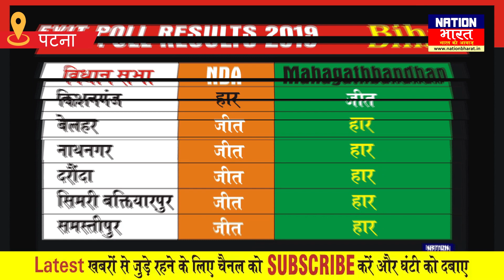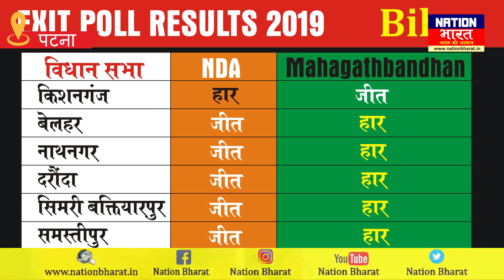Exit Poll में NDA को बढ़त | Mahagathbandhan का सूपड़ा साफ़ | Bihar By-Election 2019